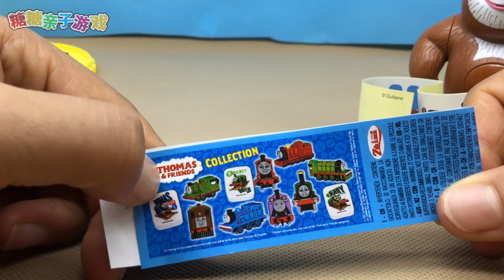托马斯小火车给熊大送礼物 分享巧克力奇趣蛋